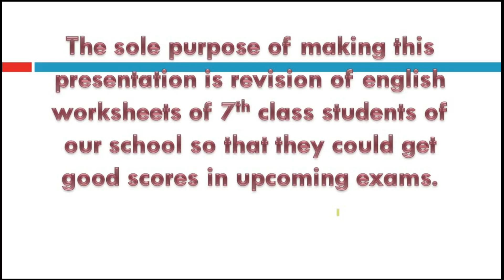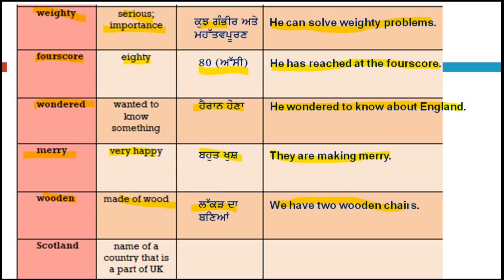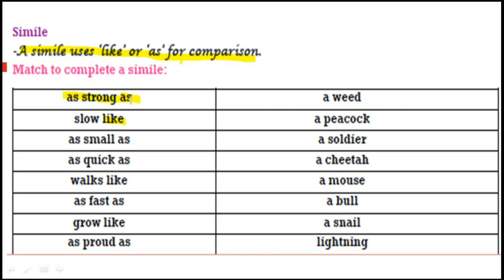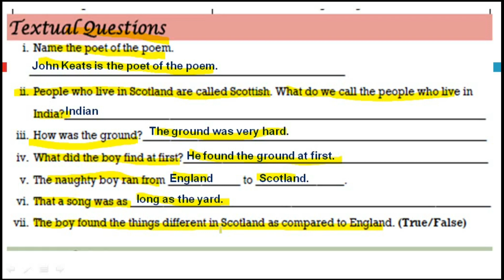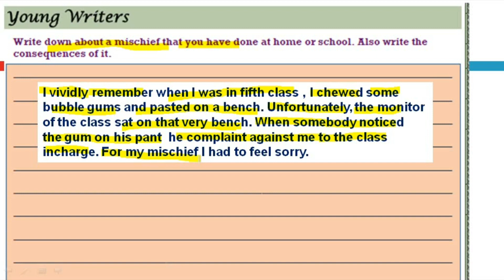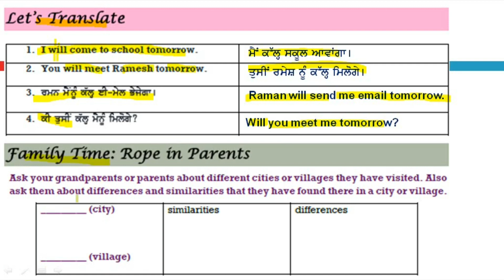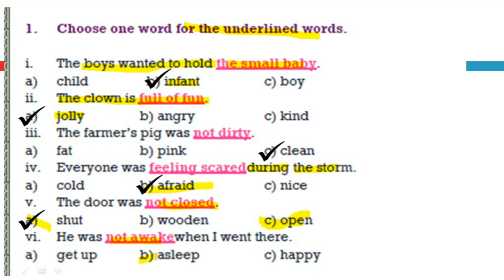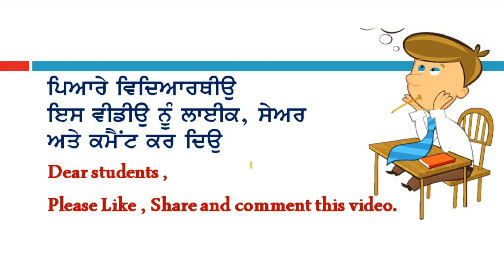Worksheet-11 | English Workbook Class 7 | PSEB | Fully Solved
Worksheet-11 |Class 7|English | Workbook | PSEB

worksheet11english,worksheet11class7th,work sheet 11 class 7th,english worksheet 11 class 7,worksheet11forclass7,worksheet english11 class7,english work sheet 11 class 7,work sheet english 11 class 7,worksheet11englishclass7,worksheet 11 english class7,english worksheet 11 class7,doeworksheet11forclass7th,11worksheetforclass7,doedelhiworksheet11englishclass7,worksheet11, workbook-11 class 7 english,